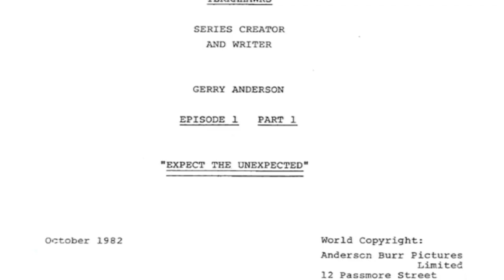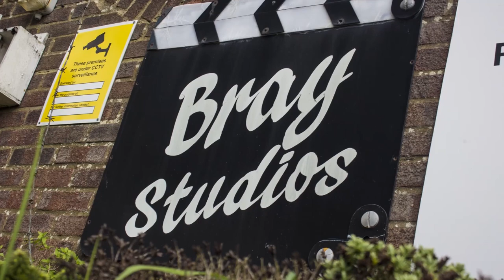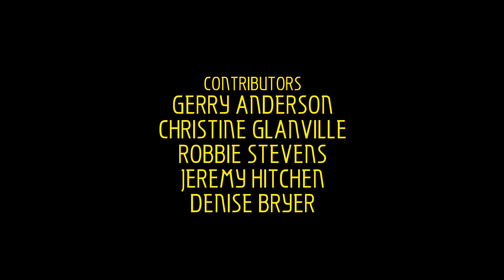The Terrahawks Story | Documentary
This month's celebration of Terrhawks is a documentary - the Terrahawks Story - told by all involved from Gerry Anderson himself to the puppeteers and voice actors of characters like Ninestein and Zelda.

Tune in to the official Gerry Anderson Podcast!